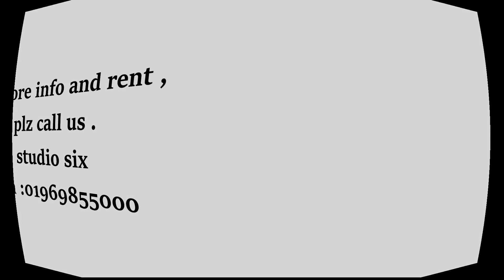Bird's eye view of Mymensingh cityscape (drone footage)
Copyright:  studio six Bangladesh
More info and rent info plz call us..
Arijit ankur,
C.E.O (studio six Bangladesh)
(Only for Mymensingh area)